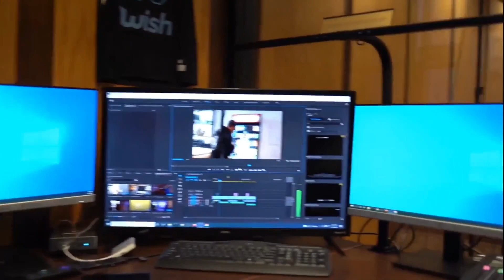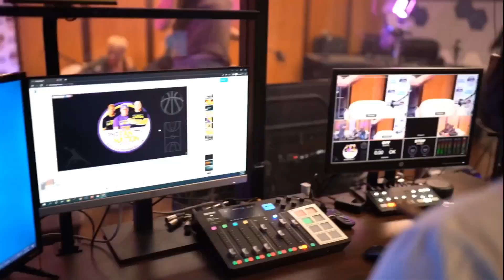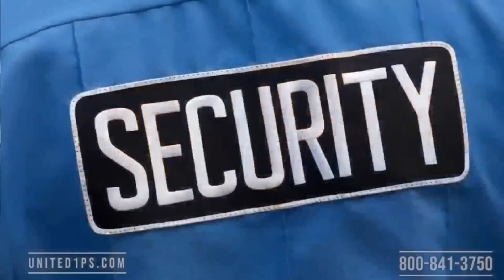Draymond Green vs Jordan Poole's Dad?? Get the F*ck Over It!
The Golden State Warriors Draymond Green still hasn't moved on from the Jordan Poole punch and someone else has chimed in with a challenge.

The second half to the WNBA season is underway and the Las Vegas Aces look unstoppable.

Welcome to Infanity TV, the ultimate destination for all your sports, basketball andentertainment needs!

Join us on "The Breaks!", where we bring you a fresh and snarky take on daily sports shows. Our witty and knowledgeable hosts dissect the latest sports news, update you on the hottest trades and play-by-play action, and offer their unique perspective on the world of sports. Get ready for some chuckles and insights that will keep you coming back for more!

For all the WNBA enthusiasts out there, "LA Sparks Weekly" is your go-to show. Follow the journey of the Los Angeles Sparks, one of the most exciting teams in the WNBA, as we bring you exclusive content that includes press conferences, player and coach interviews, and expert analysis from our hosts. Gain a deeper understanding of the team dynamics and feel the excitement of being a part of this incredible basketball community.

If the Lakers and NBA are your passion, then "The Profanity Nation" is the show you won't want to miss. Dive into the world of Laker Nation with us as we discuss the latest happenings, share riveting analysis, and provide commentary on the NBA as a whole. Be part of the conversation, join the debate, and stay on top of all the buzziest NBA news.

Don't miss out on any of the gripping action, insightful analysis, and exciting moments that Infanity TV has in store for you.